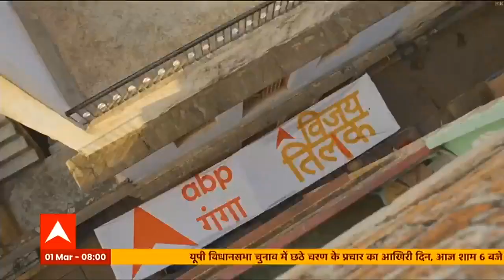Baba Vishwanath के गर्भगृह में स्वर्ण जड़ित दीवारें, लगवाया गया 40 किलो सोना | Maha Shivratri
UP Election 2022: उत्तरप्रदेश में छठे चरण के चुनाव प्रचार का आज आखिरी दिन है. ऐसे में महाशिवरात्रि के अवसर पर PM Modi Varanasi पहुंचेंगे और बाबा विश्वनाथ के दर्शन करेंगे. सियासी दांव की बात करे तो वो पूर्वांचल साधने की भी कोशिश करेंगे. Basti, Gorakhpur, Deoria में इस बार सबकी नजर है. आइये जानते हैं क्या है सियासी समीकरण साधने की तैयारी -